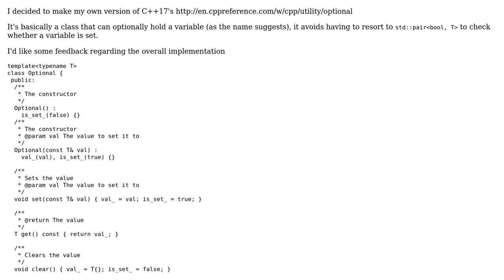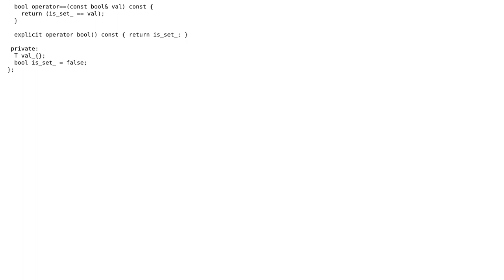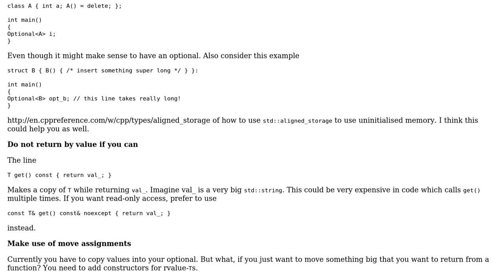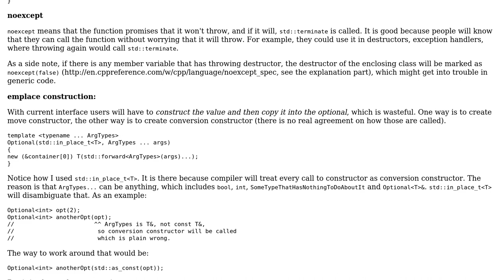Reinventing std::optional (2 Solutions!!)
Reinventing std::optional

With thanks & praise to God, and with thanks to the many people who have made this project possible! | Content (except music & images) licensed under CC BY-SA | Music | Images & others | With thanks to user Maikel user Lunatoid user Incomputable and the Stack Exchange Network Trademarks are property of their respective owners. You are responsible for your own actions.